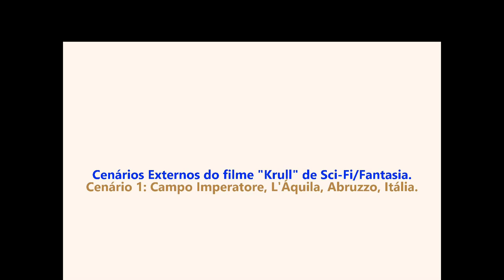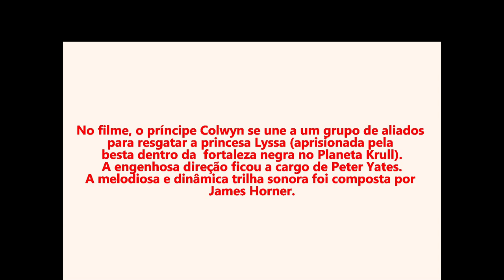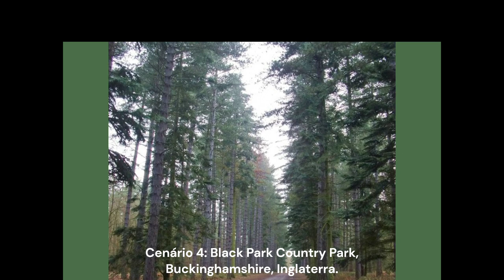Krull - Cenários Incríveis de um Filme Cult.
O filme Krull lançado em 1983 é um clássico de Sci-Fi/Fantasia/Aventura.
Seu alto orçamento possibilitou uma esmerada produção com engenhosos efeitos especiais, roteiro criativo, excelente direção de fotografia, paisagens deslumbrantes da Itália, Espanha e Inglaterra, ótimas atuações dos atores, direção brilhante de Peter Yates e a admirável trilha sonora composta por James Horner (que combina com os cenários da película).
Krull mistura ficção científica com aventura e fantasia (mostrando influências de temas medievais, da trilogia do Senhor dos Anéis e da Saga Guerra nas Estrelas).
Tudo começa quando uma nave espacial (comandada pela besta) em formato de uma montanha escura (a fortaleza negra) aterrissa no Planeta Krull.
A história se passa em um tempo não definido.
Os soldados (slayers) da besta sequestram a princesa Lyssa (Lysette Anthony), interrompendo a cerimônia de casamento dela com o príncipe Colwyn (Ken Marshall) (que também selaria a pacificação entre dois reis do planeta Krull).
Então, Colwyn se une a um grupo de combatentes: um ciclope, um mágico e alguns soldados [incluindo Kegan (Liam Neeson)], que rumam para a flutuante fortaleza negra com o objetivo de resgatar a Princesa.
Assim, eles passam por pântanos, cavernas, montanhas e planícies (momentos que fazem lembrar da saga do Senhor dos Anéis).
Colwyn também encontra o Glaive - um bumerangue moderno em forma de cruz (com nítidas influências de Guerra nas Estrelas e dos Cavaleiros da Távola Redonda), que é a única arma possível de combater a besta.
O filme é um ótimo entretenimento que merece ser visto em tela grande.
Fonte do post: IMDb.
Imagem 1: Diagram of the (Fictional) Krull Star System from the 1980s Hollywood Film Krull - In Wikimedia Commons por D A R C 12345
Acréscimo de texto na imagem.
Imagem 3: Campo imperatore al tramonto - Gran Sasso (Q55653202)
Imagem 8: Cortina - In Wikimedia Commons por Luca Sartoni from Vienna, Austria
Imagem 9: Shades of white - In Wikimedia Commons por Maulucioni sob (CCBY4.0).
Imagem 10: Pollard The Wild Swans - In Wikimedia Commons: From Josephine Pollard's children's book Hours in Fairy Land: Enchanted Princess, White Rose and Red Rose, Six Swans (1883). Artist unknown
sob Public Domain / Sem alteração na foto.
Imagem 12: Cueva de los Verdes, Canary Islands, Spain.